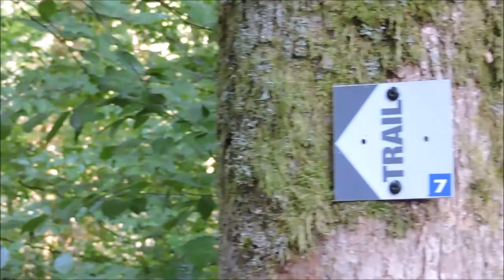Selon mes envies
Je décide de partir dans un sens, puis suis attiré par un chemin à droite et un sentier à gauche où je fais quelques découvertes sympathiques, avant de changer de sens et de revenir en arrière vers un tout petit chemin qui grimpe et que je ne connais pas. Mon cerveau est parfaitement indiscipliné, c'est un cerveau d'anarchiste. Si tu n'as pas le sens de l'orientation, ne fais jamais ce que je fais... Et pis c'est tout !